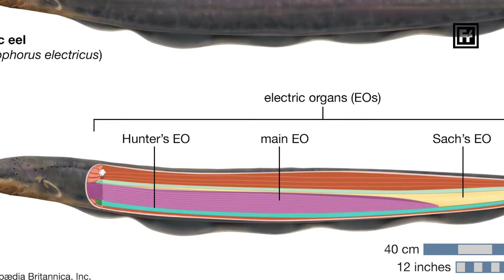সামান্য ছোট মাছটিকে খেতে গিয়েই মারা গেল "কুমির" | This Alligator Will Die From 860 Volts |Factotalbd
প্রকৃতি প্রত্যেকটি জীবকে নিজেদেরকে বাঁচানোর জন্য বিভিন্ন ধরনের শক্তি দিয়েছেন। যেমন মানুষকে একটি শক্তিশালী ব্রেইন, সিংহকে অনেক শক্তি, হাতির অনেক ওজন, সাপকে সবচেয়ে বিষাক্ত বিষ আবার পাখিকে বাতাসে উড়ে চলার শক্তি। পৃথিবীজুড়ে সমুদ্রে নদীতে বিভিন্ন জলাশয়ে এমন এক ধরনের মাছ পাওয়া যায় যাকে প্রকৃতি এক অদ্ভুত ধরনের শক্তি দিয়েছে নিজেকে বাঁচানোর জন্য। আর সেটা হচ্ছে electricity creat করা। আপনি জেনে অবাক হবেন যে আমাদের ঘরের মধ্যে থাকা electricity 100 volt যথেষ্ট একজন মানুষকে অজ্ঞান করে দেয়ার জন্য এবুঝায় এবং কখনো কখনো মেরে ফেলার জন্য। নদী, সমুদ্র এবং জলাশয়ে পাওয়া এই মাছের ভেতরে এতটাই শক্তি থাকে যে প্রয়োজনে তারা 400 থেকে 800 voltage electricity generate করতে পারে। এটা এতটাই বেশি যে একটি হাতিকে বেহুশ করার জন্য এই volt একদম যথেষ্ট। এখন প্রশ্ন আসতে পারে যে আসলেই মাছের ভেতরে এমন কি রয়েছে যার মাধ্যমে সে electricity generate করে। এমন কোন অঙ্গ আছে যার ভেতর দিয়ে electricity বের হতে থাকে।